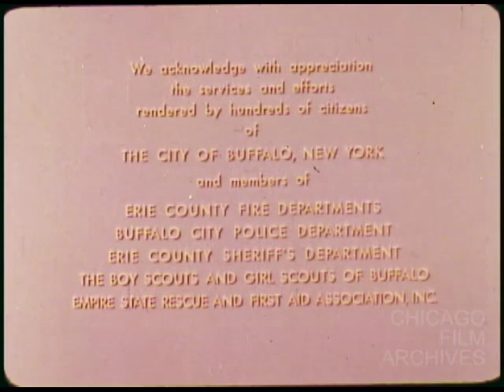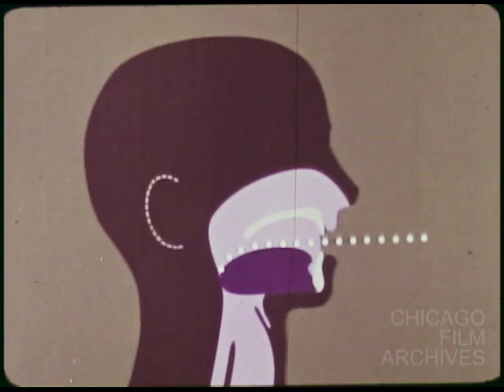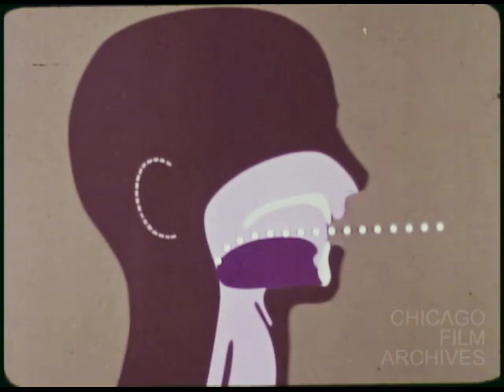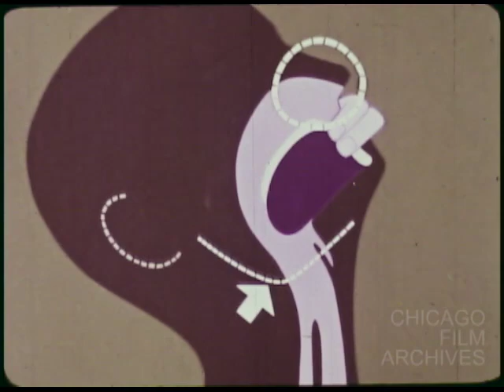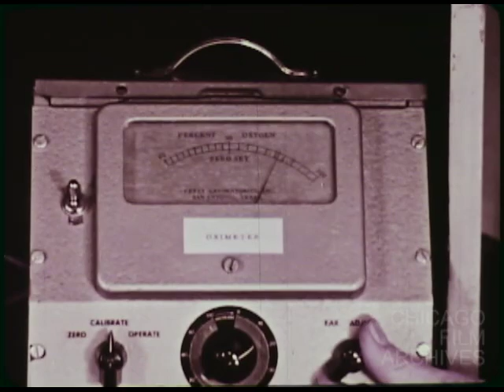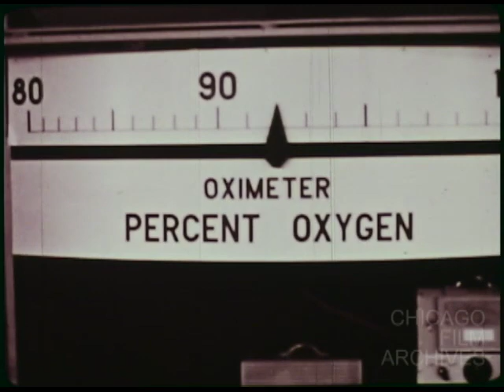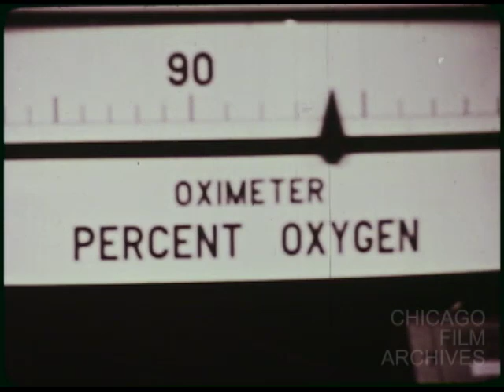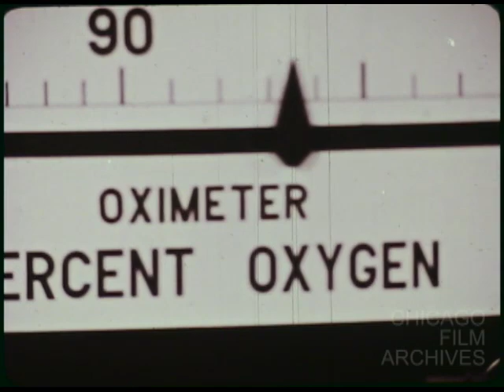Rescue Breathing (1958)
Instructional film that teaches viewers about CPR or mouth to mouth resuscitation and how to perform it. JoAnn Elam's father, James O. Elam, acted as one of three medical advisers on the film.

Main Credits:
Herman, Lewis (is director)
Herman, Lewis (is producer)
Herman, Marguerite S. (is director)
Herman, Marguerite S. (is producer)
American Film Producers (is production company)
Elam, James O. (is contributor)

original: 16mm., Color (faded; minor color correction to transfer), Optical Sound, 24fps, Found in Chicago Film Archives' JoAnn Elam Collection